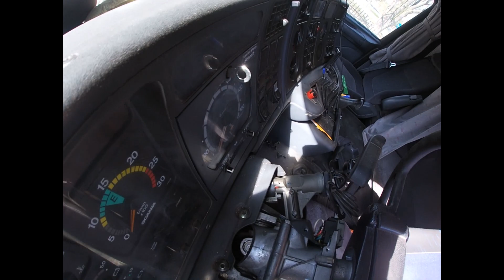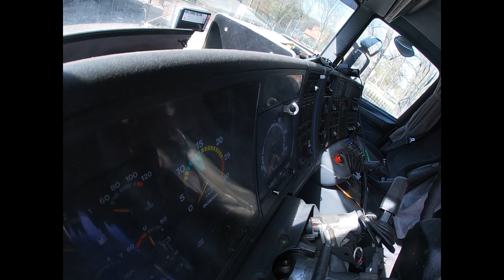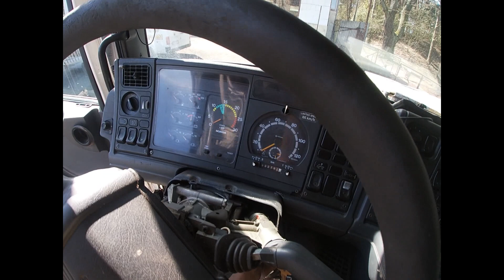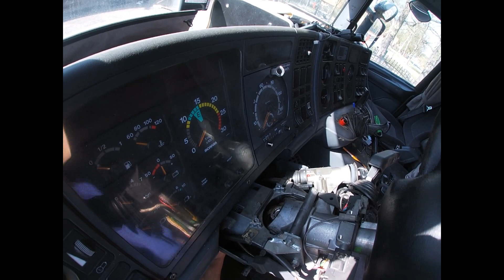Co powoduje blokowanie kierownicy przy skręcaniu szarpanie przy jeździe na wprost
Układ Kierowniczy:
- winowajca (jakim cudem przeoczyłem taką pierdołę to nie wiem)